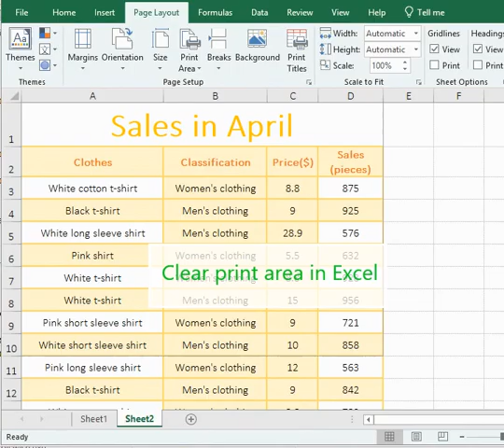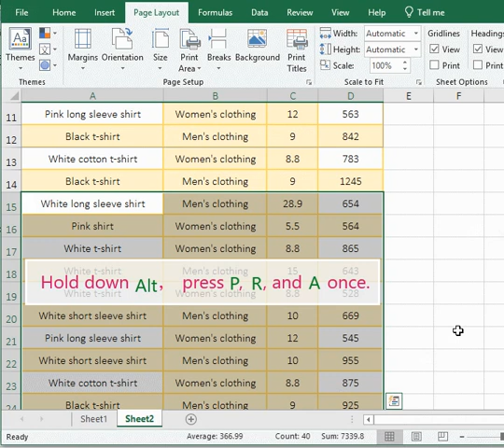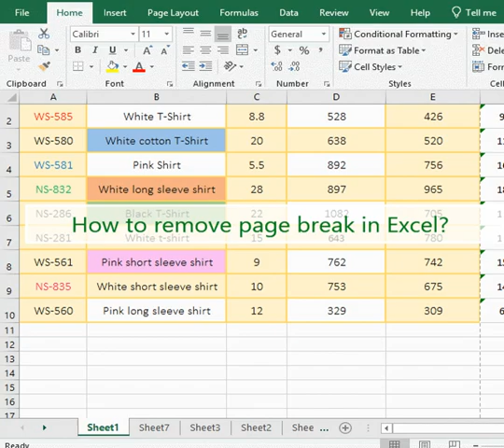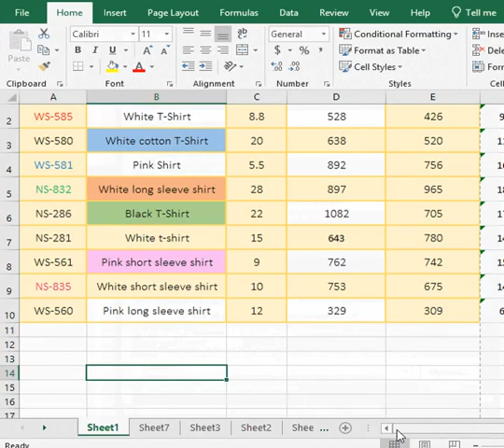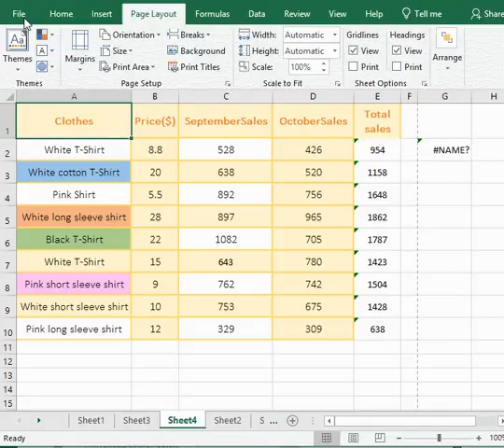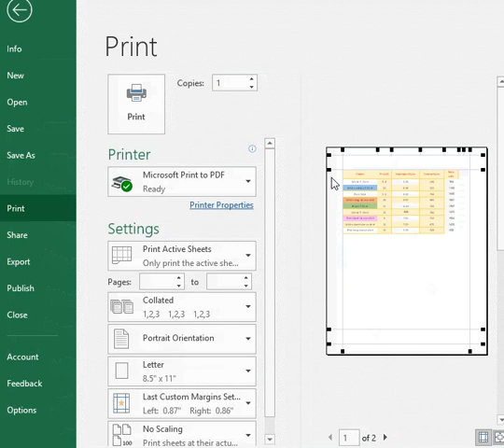How to set print area in Excel (shrink to one page, remove page break, set page margins for sheets)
We can set up print area in Excel. We can set one at a time, or multiple print areas at the same time. If the print area exceeds one page, we can also reduce the excess to one page and print it all.

Chapters:
0:00 How to set print area in Excel?
0:25 Clear print area in Excel
0:38 How to set print area with shortcut in Excel?
0:55 Clear print area with shortcut in Excel
1:07 Add print area in Excel
1:35 Add print area with shortcut in Excel
1:51 How to shrink the print area beyond one page to one page?
2:32 How to remove page break in Excel?
2:59 How to set page margins for multiple sheets in Excel?
3:45 How to adjust the margins in Print Preview in Excel?

One. How to set print area in Excel?

1. Select the area we want to print, select the "Page Layout" tab, click "Print Area", select "Set Print Area" in the pop-up menu, then the selection area is added with a gray-black wireframe; Select "File→ Print", there is only the selected portion of the print preview.

Note: We can also set the print area with the shortcut keys Alt + P + R + S, the steps are: select the area we want to print, hold down Alt, press P, R and S once.

2. Clear print area in Excel (Remove print area in Excel). Click "Print Area" again, select "Clear Print Area" in the pop-up menu, the print area is canceled, and the gray wireframe that surrounds the print area disappears.

Note: Use the shortcut keys Alt + P + R + C to clear the print area. Press and hold Alt, press P, R, and C once, taking care to press in sequential order.

3. Add print area in Excel. After selecting a print area, we can continue to add another print area as follows:

A. Select the print area we want to add, click "Print Area", and select "Add to Print Area" in the pop-up menu (or press the shortcut key Alt + P + R + A, the steps are: hold down Alt, press P, R, A once).

B. The selected area is also surrounded by a gray wireframe, indicating that it has been added to the print area.

Two. How to shrink the print area beyond one page to one page?

1. If there is an Excel worksheet that exceeds one page, if it is to be printed, the excess part (that is, the part to the right of the dashed line) will be moved to the next page for printing, so that the table will be broken and incomplete.

The second page of print preview is the part to the right of the dashed line, which is moved to the next page.

2. If it is required to put the part beyond one page into one page for printing, it must be achieved by setting the printing area. The setting method is:

A. Select the "Page Layout" tab, click "Print Title", open the "Page Setup" window, select the "Page" tab, select "Fit to" under "Scailing", the value is set to 1, that is, 1 page wide and 1 page high, click "OK", then the part beyond the page will be reduced to one page to print (see print preview below).

B. Look at the print preview. Select "File → Print", the "Total sales" column to the right of the dotted line is also in print preview, indicating that the setup was successful.

Three. How to remove page break in Excel? (Show page break in Excel)

1. Right-click anywhere in the Ribbon, select "Customize the Ribbon" in the pop-up menu, open the "Excel Options" window, select "Advanced" on the left, drag the slider on the right until you find "Show Page Breaks", click it to remove the check in front of it, click "OK", then the table pagination dotted line and horizontal dashed line are removed.

2. If we want to redisplay the table dotted line, repeat the above steps, check "Show page breaks" again, click "OK", it will be displayed again.

Four. How to set page margins in Excel?

(1) How to set page margins for multiple sheets in Excel?

Right-click "Sheet1" in the lower left corner of the Excel window, and select "Select All Sheets" in the pop-up menu; Select the "Page Layout" tab, click "Margins", select "Custom Margins" in the pop-up menu, open the "Page Setup" window, select the "Margins" tab, set the Top and Bottom margins to 0.7, the left and right margins to 0.6, click "OK", then when the margins of all Sheets in the opened Excel document become the set value.

(2) How to adjust the margins in Print Preview in Excel?

1. Select the "File → Print" in turn, open the "Print Preview" window, click the "Show Margins" icon in the lower right corner of the window, then the gray wireframe for adjusting the margins appears on the print preview page, move the pointor to the top margin line, the pointor will then change to a cross with an arrow, hold down the left button and drag to the top, the margins will be reduced, and adjust other margins in the same way.

2. After adjusting, click the "Show Margins" icon again, then the margin adjustment border will no longer be displayed in the print preview.